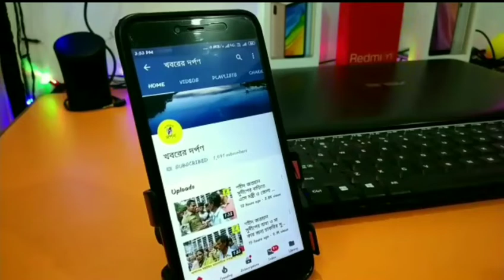করিমপুর বিধানসভা উপনির্বাচনের ভোটগ্রহণকে ঘিরে কেন্দ্রবাহীনির তৎপরতা দেখুন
আনুমানিক 10:10 নাগাদ করিমপুর বিধানসভা শ্যামপুর এলাকায় বিজেপি প্রার্থী জয়প্রকাশ মজুমদার এর গাড়ি ঘিরে বিক্ষোভ দেখায় তৃণমূল সমর্থকরা বলে অভিযোগ ওঠে। পরিস্থিতি নিয়ন্ত্রণে আনতে কেন্দ্রীয় বাহিনী ও রাজ্য পুলিশ লাঠি উঁচিয়ে বিক্ষোভকারীদের হটিয়ে দেয়।